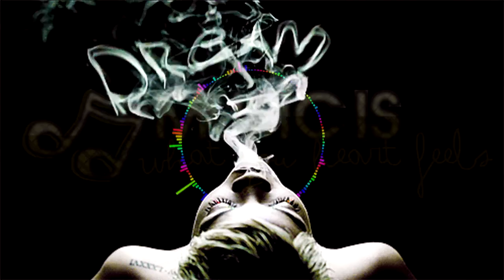VOLUME#9 Music chill - 2016 Top Chillout mUsic